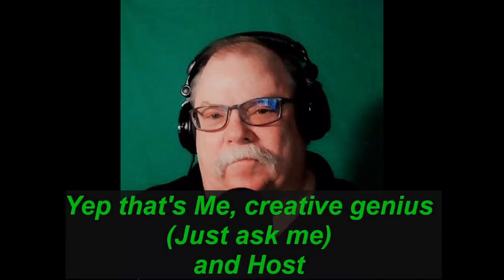PTR- Nicholas Harrison Actor, Producer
Nicholas Harrison was trained as an actor in London, England and the London Academy of Performing Arts, has a Masters in Directing from the University of Victoria and a PhD from the University of British Columbia. Harrison is a member of the Playwrights Guild of Canada. He is an award-winning actor and is the co-creator of the celebrated Web-Series Fools For Hire. He has written a book about the origins of stage combat in Canada and continues to choreograph violence for film, television and theatre all over the world. He wrote a one person play about child abuse based on the true story of his time at a private school in British Columbia and how he credits Star Wars with saving his life in December of 2017. It was nominated for the 2018 Jessie Richardson awards. His book, Safe Space: The True Story of faith, Betrayal and the Power of the Force, is scheduled for publication this coming fall. At present he teaches theatre and film at Capilano University, stages violence for various companies including Vancouver Opera and and continues to act in film and television. In his spare time he likes to raise money for various charities through his work with the 501st and Rebel Legions. Recently separated, he lives in Tsawwassen with his daughter.